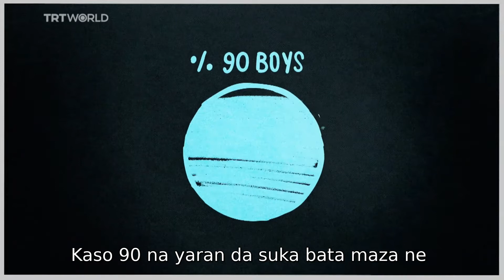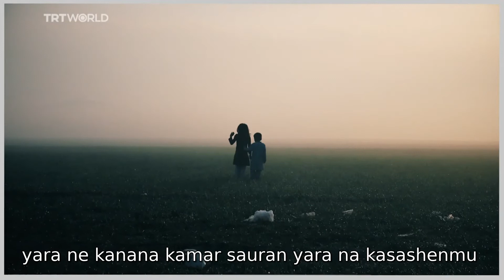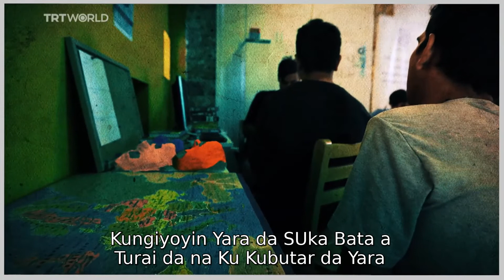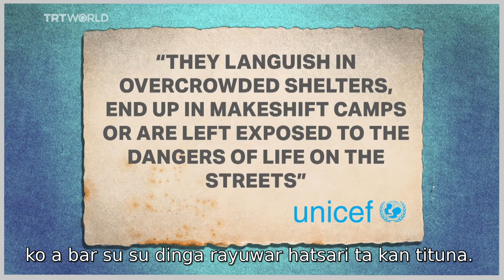Dubunnan yara kanana 'yan gudun hijira sun bata a kasashen Turai